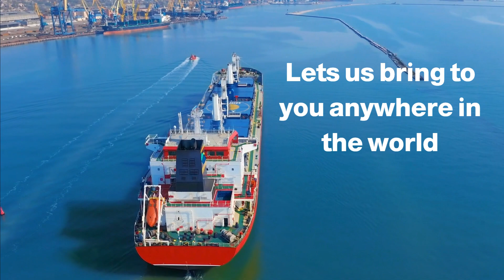Wegap Heavy Equipment Promo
(Wegap) Heavy Equipment Promo for WeGoAllPlaces llc.
Government logistics  contractor
Videos created and edited By "Aromaz"
OF FRESH PERSONAS MEDIA LLC. &
AROMAZ INDUSTRIES  PUBLISHING  ID # 3313812  SINCE 2008